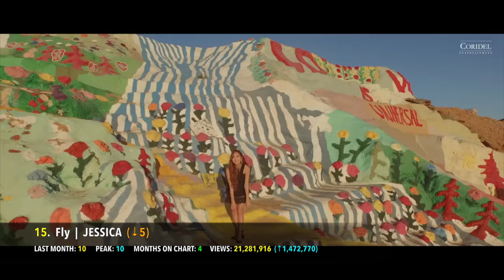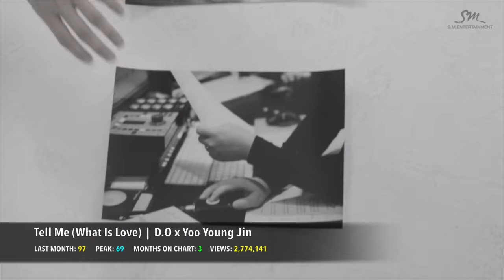[TOP 100] MOST POPULAR K-POP SONGS OF 2016 (SEPTEMBER)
The Top 100 Most Popular K-Pop Songs of 2016 series is based around the amount of views each K-Pop MV gets on Youtube. This chart only counts songs that were released in 2016.

At the time this video was made, these were the correct views. It takes a long time to make and upload the video, so that is why the views would be different now. Just remember that the view counts are constantly changing.

We do not combine views from multiple music videos of the same song. This is because fans can swarm the videos and increase the views much quicker than songs with one music video. Our fans voted on a poll we held and agreed that we should not combine views.

This chart does not include OST (Original Sound Track) songs, dance practice videos, or live performances. Only the official music videos.

Monster - EXO
Fire - BTS
Save Me - BTS
Boombayah - BLACKPINK
Rough - G-FRIEND
Hate - 4MINUTE
Fly - GOT7
Rain - TAEYEON
Whistle - BLACKPINK
Lucky One - EXO
Dream - SUZY & BAEKHYUN
L.I.E - EXID
Lotto - EXO
Fly - JESSICA
I Am You, You Are Me - ZICO
Why - TAEYEON
The 7th Sense - NCT U
You're the Best - MAMAMOO
Why So Lonely - WONDER GIRLS
Young Forever - BTS
I Just Wanna Dance - TIFFANY
I Like That - SISTAR
Toy - BLOCK-B
Dream Girls - I.O.I
Call You Bae - JIMIN & XIUMIN
Good Luck - AoA
Navillera - G-FRIEND
Starlight - TAEYEON ft. DEAN
Breathe - LEE HI
Hopefully Sky - EUNJI
How's This? - HYUNA
Sentimental - WINNER
Re-Bye - AKDONG MUSICIAN
Don't Forget - CRUSH ft. TAEYEON
No Matter Where - MC THE MAX
How People Move - AKDONG MUSICIAN
One of These Nights - RED VELVET
So So - BAEK A YEON
Lonely Night - GARY ft. GAEKO
1cm (Taller Than You) - MAMAMOO
Whatta Man (Good Man) - I.O.I
What the Spring? - 10cm
WYD - iKON
Inferiority Complex - PARK KYUNG ft. EUNHA
Baby Baby - WINNER
I Don't Love You - URBAN ZUKAPA
Very Nice - SEVENTEEN
Fire Truck - NCT 127
Heartbreak Hotel - TIFFANY
I'm Jelly Baby - AoA CREAM
Spring Love - WENDY & ERIC NAM
A Few Years Later - BLOCK-B
Dong Saya Dae - BgA
Agust D - AGUST D
Deoksugung Stonewall Walkway - YOONA ft. 10cm
Hold My Hand - LEE HI
Without You - NCT U
Liar Liar - OH MY GIRL
Ribbon - BEAST
Chewing Gum - NCT DREAM
Crush - I.O.I
Free Somebody - LUNA
Wait 10 Years Baby - SIXBOMB
Press Your Number - TAEMIN
Shut Up - UNNIES
Drip Drop - TAEMIN
Fire - J.Y. PARK
All In - MONSTA X
Someone Like U - DALSHABET
Half Moon - DEAN
My Lips Like Warm Coffee - EDDY KIM
My Star - LEE HI
All Mine - f(x)
Pretty U - SEVENTEEN
I'm Young - WINNER
Remember That - BTOB
Shut Up & Groove - HEIZE
Dynamite - VIXX
Butterfly - BEAST
Letting Go - DAY6
Woo Ah - CRUSH
Stuck - MONSTA X
Love Me the Same - JESSICA
Bye Bye My Blue - YERIN BAEK
Sailing (0805) - GIRLS' GENERATION
The Wave - APINK
And July - HEIZE ft. DEAN
Queen - HISTORY
It Was Love - ZICO ft. LUNA
Destiny - LOVELYZ
Overcome - NU'EST
Still Alive - J.Y. PARK
Sting - STELLAR
Find Me - JUN HYO SEONG
Secret - YURI x SEOHYUN
Woo Hoo - MAMAMOO
The Little Prince - RYEOWOOK
Mirror - FIESTAR
Lil' Something - CHEN & HEIZE